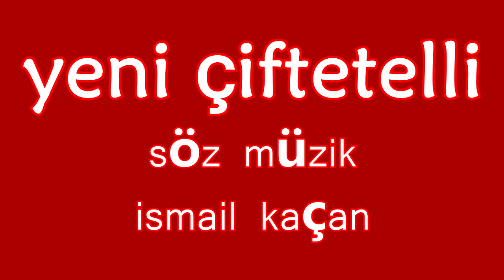YENİ ÇİFTETELLİ İSMAİL KAÇAN